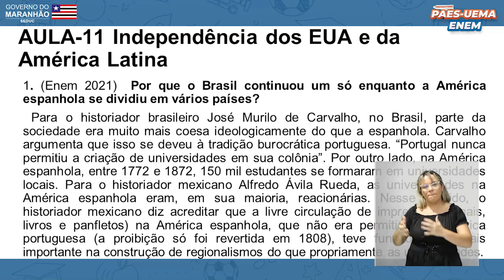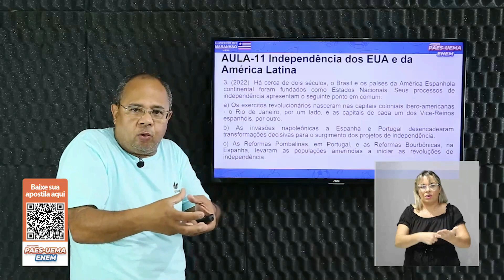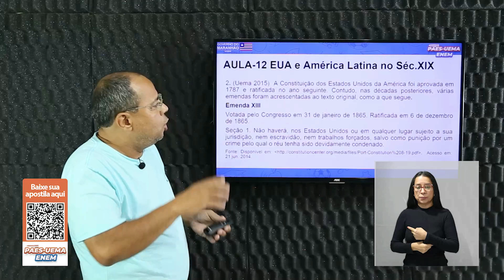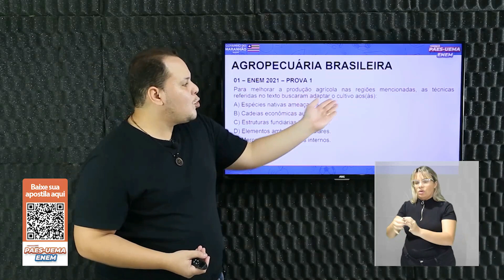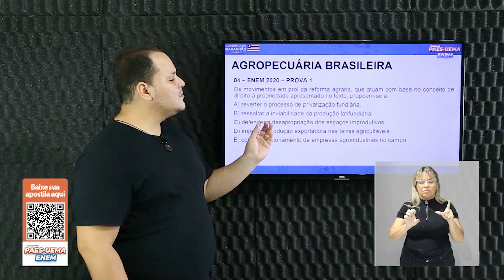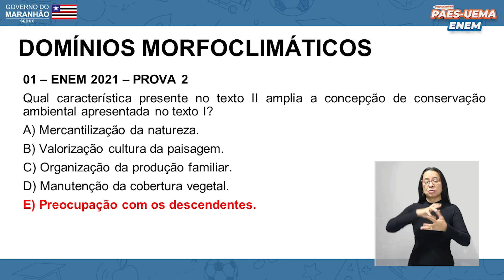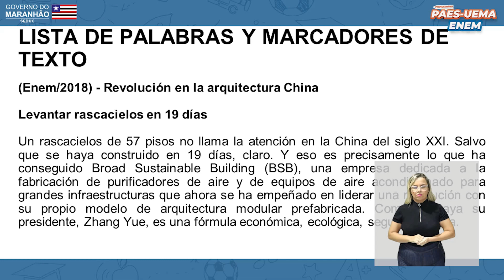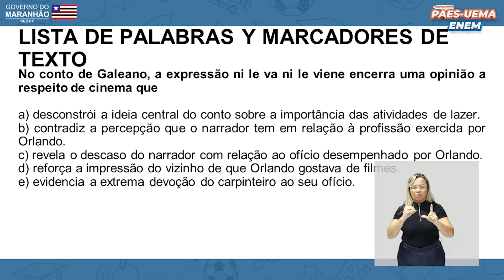📅 12/09/2023 - Preparatório PAES UEMA 2024 & Enem 2023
Bem-vindo(a) ao Canal da Plataforma Gonçalves Dias - Preparatório PAES UEMA & ENEM!

Se você está se preparando para os vestibulares PAES UEMA 2024 e ENEM 2023, chegou ao lugar certo! Nosso canal oferece aulas completas e conteúdo exclusivo para te auxiliar na jornada rumo à aprovação. Aqui, você encontrará explicações detalhadas e exercícios práticos, tudo ministrado por professores experientes e comprometidos com o seu sucesso acadêmico.

📚 Disciplinas e Conteúdo 📚
Historia - Independência dos EUA e América latina
Historia - EUA e América latina no séc xix
Geografia - Agropecuária brasileira
Geografia Domínios morfoclimáticos
Espanhol (intérprete) lista de palbrs y marcadores de texto

Acompanhe nossas aulas e fique por dentro de todo o conteúdo necessário para alcançar excelentes resultados nas provas!

🔗 Spotify da Plataforma 🔗
Aproveite também o conteúdo exclusivo no nosso canal no Spotify! Tenha acesso a podcasts, aulas em áudio e dicas preciosas para otimizar seus estudos. Clique no link abaixo para acessar:

Fique por dentro das novidades, dicas diárias e acompanhe os bastidores das gravações.